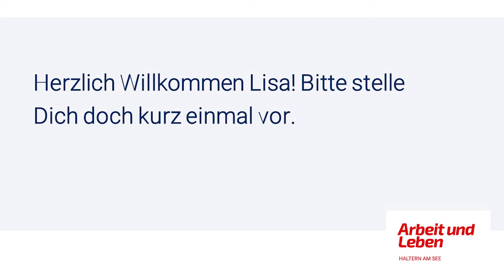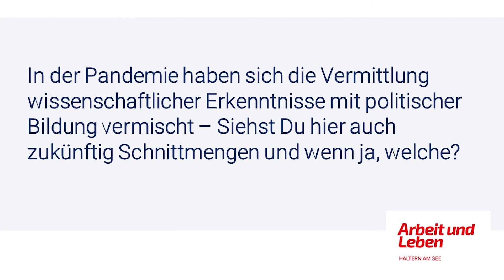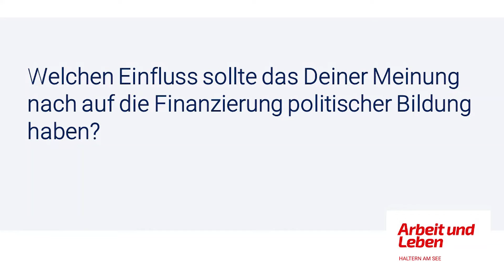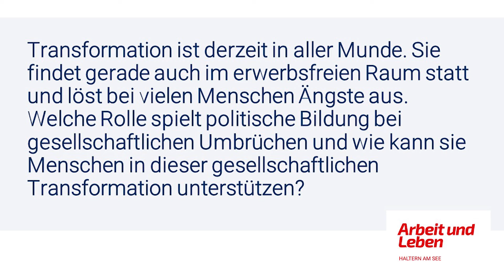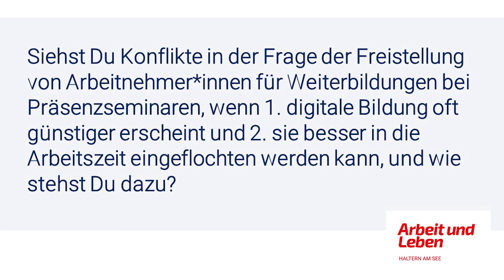Landtagswahl NRW: Lisa Ellermann (Die Linke) im Kurzinterview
Am 15.Mai ist Landtagswahl in NRW. Die Arbeitsgemeinschaft Arbeit und Leben - Haltern am See möchte den Menschen im Wahlkreis 71 die Gelegenheit geben, ihre demokratischen Kandidat:innen kennenzulernen und hat diese dafür zum Interview eingeladen.
Besonderer Fokus lag dabei auf den Positionen und Plänen in Bezug auf die zukünftige Weiterbildungspolitik bzw. die politische Bildung in Nordrhein-Westfalen.
Das Gespräch mit Lutz Ludwig erfolgte übrigens vor dem Beginn des russischen Angriffskrieges auf die Ukraine. Jede Woche veröffentlichen wir hier ein neues Video - in der gleichen Reihenfolge, in der die Kandidat:innen auf unsere Einladung reagiert haben.
Viel Spaß und bleibt interessiert!